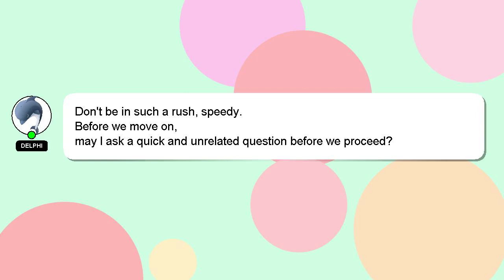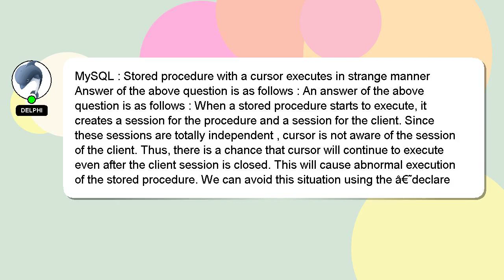MySQL : Stored procedure with a cursor executes in strange manner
manner executes Stored cursor with strange MySQL in : a procedure